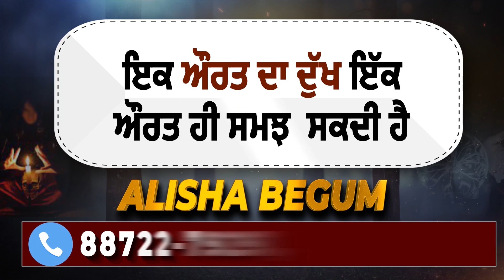ਚੋਣਾਂ ਤੋਂ ਪਹਿਲਾ Navjot Sidhu ਦਾ ਐਲਾਨ, ਮੌਜੂਦਾ MLA's ਦੀ Ticket ਨਹੀਂ ਪੱਕੀ Survey ਕਰਾਕੇ ਦਵਾਂਗੇ ਮੌਕਾ